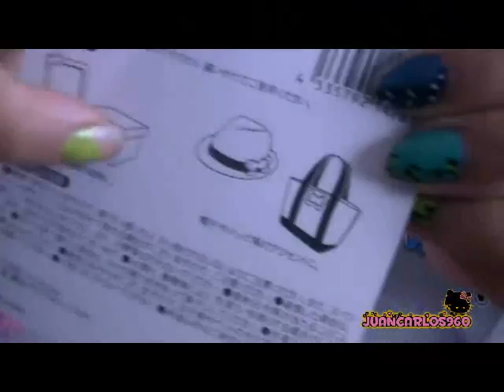Manualidades: Como Hacer Anillos - JuanCarlos960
Hola! En este video les daré un pequeño tutorial de como hacer anillos para niña

Para ver mas tutoriales de maquillaje, tips de belleza, manualidades, y mucho mas,